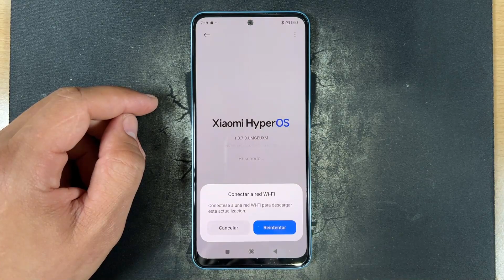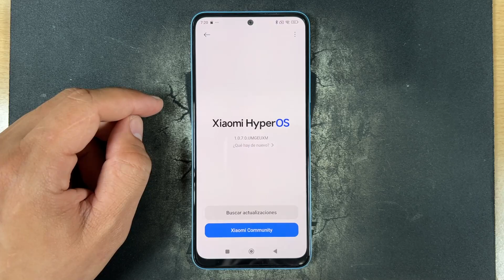Como Actualizar el Xiaomi 14